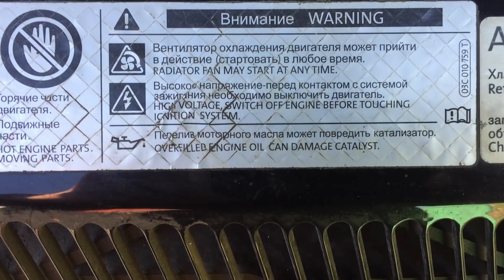Как снизить расход топлива ДВИГАТЕЛЯ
Твой авто стал много расходовать топлива? Несколько Авто советов по снижению расхода топлива  и экономии в зимний период

Все видео материалы являются собственностью автора. Ссылка на канал  Акер Механик обязательна.